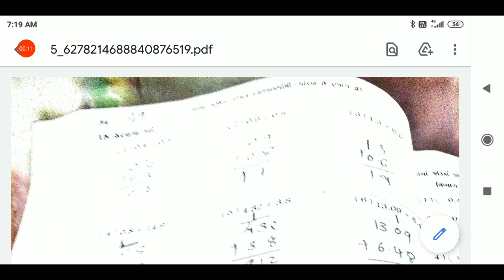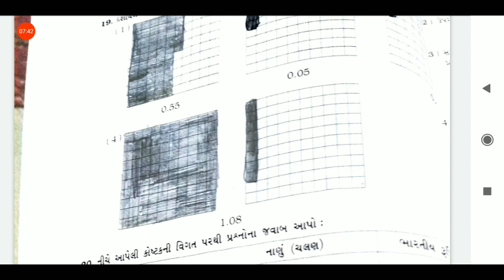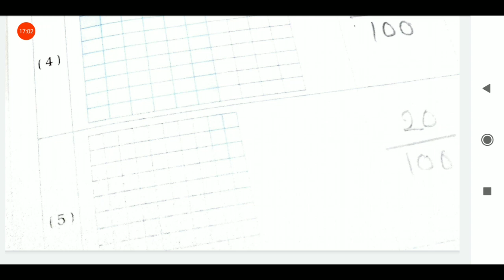30/12/2020, ધોરણ-5, ગણિત